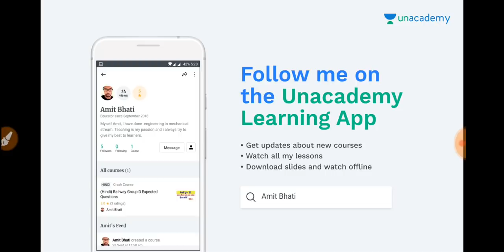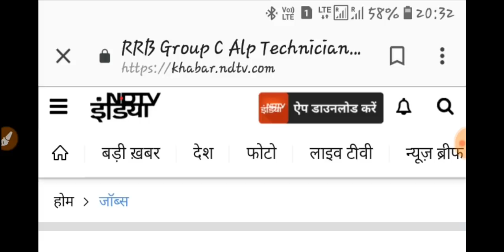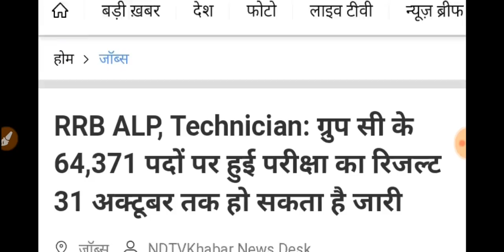Alp and technicians CBT-01 Result लगभग confirm.